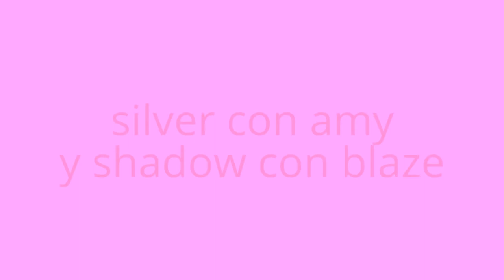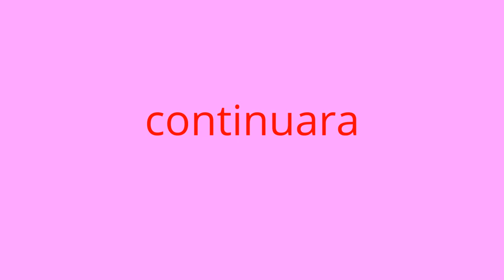Una historia con silvaze,Sonamy y Shadaria